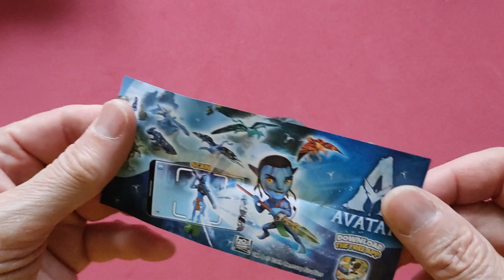Unboxing the Avatar Movie Toy from a Kinder Surprise Egg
Join us as we unbox a Kinder Surprise Egg and discover a hidden gem from the blockbuster movie Avatar! Dive into the world of Pandora with this collectible figure that will transport you to the mesmerizing universe of the movie.